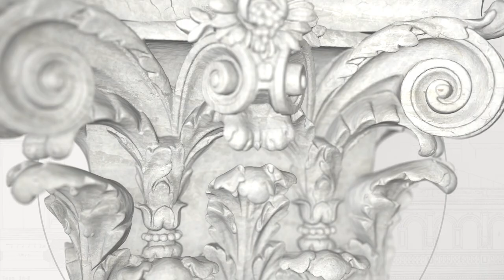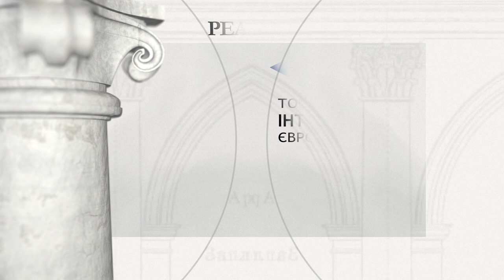Костел св. Юзефа і Воздвиження Чесного Хреста Господнього в Підгірцях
Засновник: Вацлав Жевуський, великий гетьман Королівства Польського

У 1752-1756 роках Вацлав Жевуський збудував храм, який мав бути замковим костелом. Архітектором, котрий виконував волю засновника, був Кароль Романус, а автором скульптур на фасаді був львівський скульптор Себастьян Фесінгер. Розграбований в 1944 році, костел був зруйнований в післявоєнний період. З 1991 року він підпорядкований Львівській картинній галереї, в даний час використовується як православна церква. Побудований у формі ротонди, покритий чудовим куполом, з монументальним фронтальним колонним портиком, він відноситься до класичних римських взірців. Ці форми були бажанням засновника, який давав вказівки виконавцям відносно зовнішності будівлі. Костел в Підгірцях є цінним елементом Підгорецького палацу.